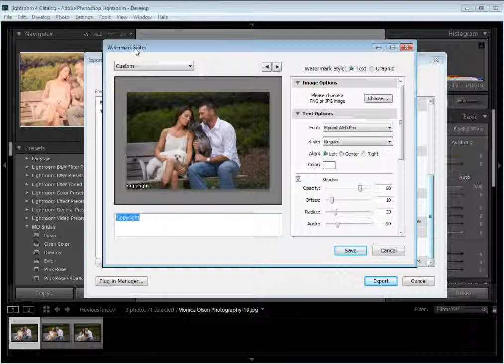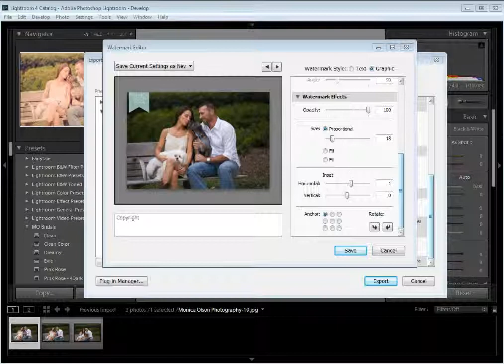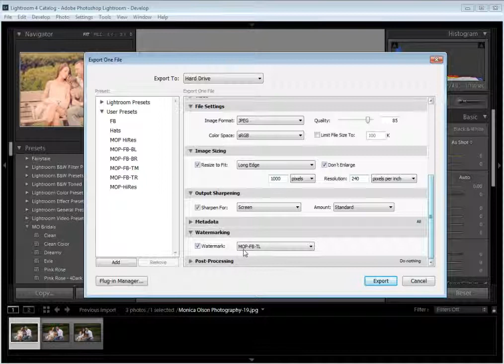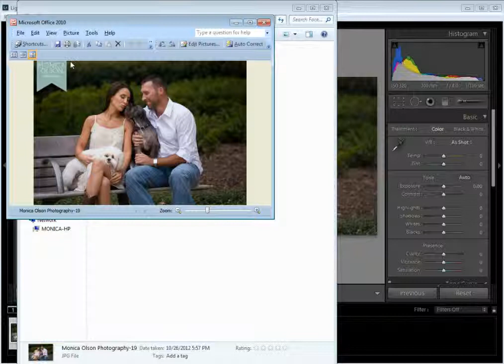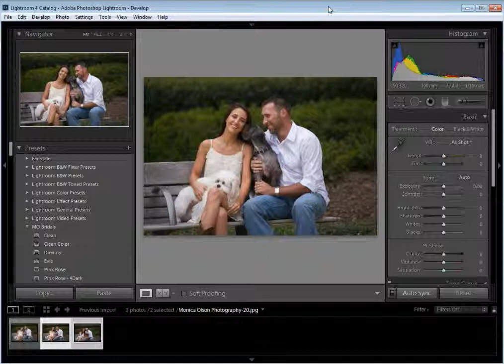How to batch export in Lightroom with watermarks for Facebook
*Edit - right click the photos to bring up the export options

Quick way to set up different watermarks in Lightroom to correspond with exports presets based upon the location of the watermark in your photo for Facebook resize and posting.